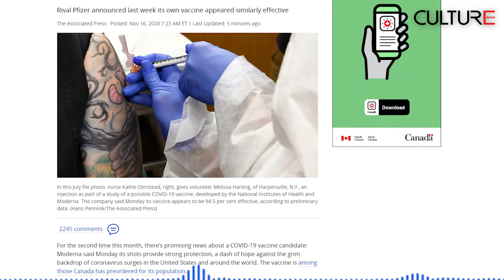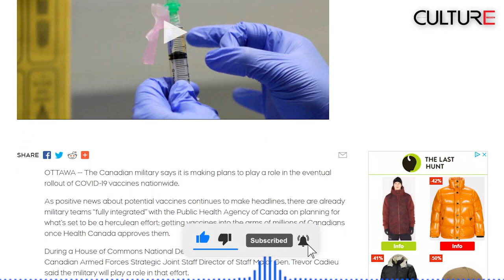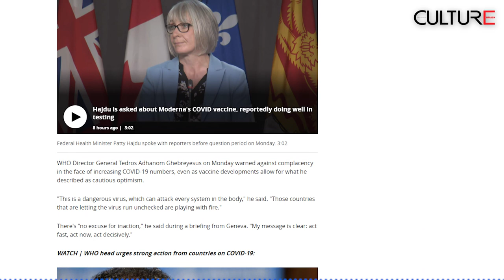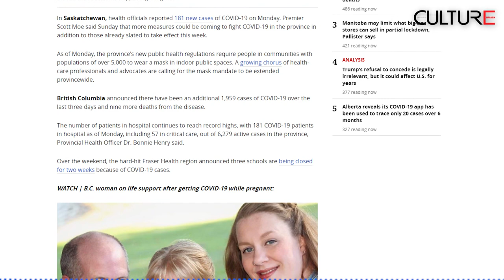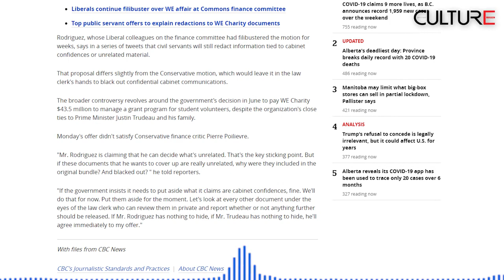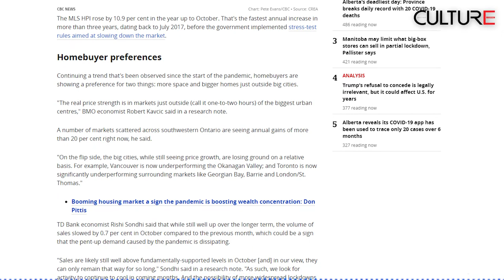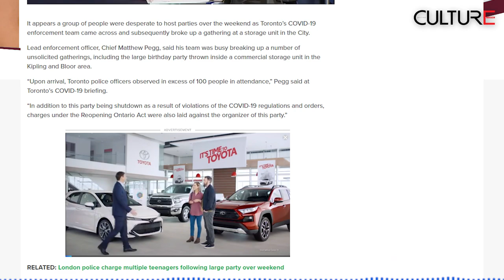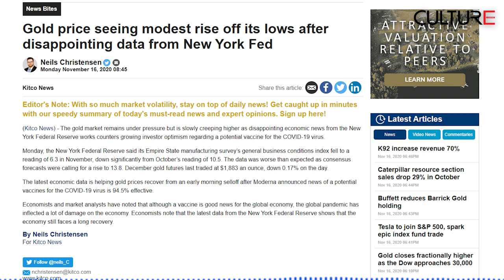TIN CANADA 16/11 | Vắc-xin coronavirus của Moderna có hiệu quả 94,5%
Trong ngày 16/11:

• Canada vượt cột mốc 300.000 trường hợp nhiễm bệnh COVID-19 kể từ khi đại dịch bắt đầu
• Vắc-xin coronavirus của Moderna có hiệu quả 94,5%
• Quân đội Canada lên kế hoạch giúp phân phối vắc xin COVID-19
• Nunavut bước vào thời gian hạn chế trong 2 tuần để giảm số ca COVID gia tăng
• B.C. tiếp tục phá kỷ lục với 1.959 ca COVID-19 mới trong ba ngày, 9 ca tử vong
• Doanh số bán nhà ở Canada chậm lại vào tháng 10 nhưng giá trung bình tăng 15%
• Một người phụ nữ ở British Columbia sinh con trong tình trạng hôn mê do COVID-19
• Quebec cấm bán ô tô mới chạy bằng xăng kể từ năm 2035
• Đồng đô la tăng theo tin tức tích cực từ vắc-xin, Giá Vàng cũng chứng kiến mức tăng khiêm tốn.